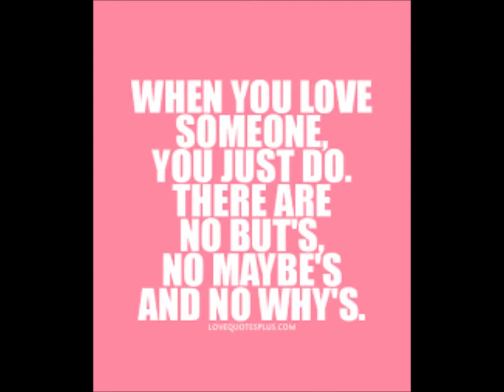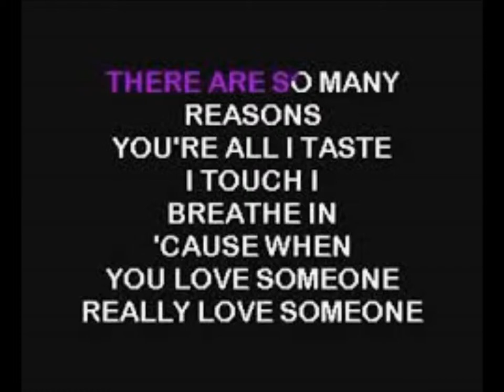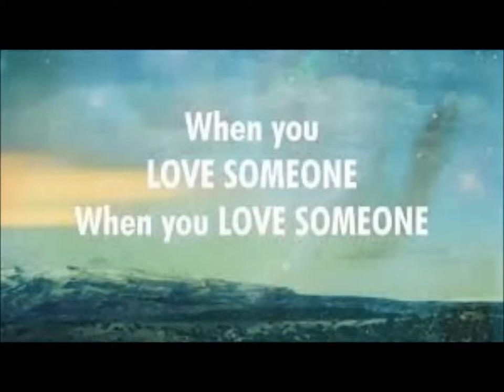When You Love Someone - Cover Sung By: Paul E Rodrigue